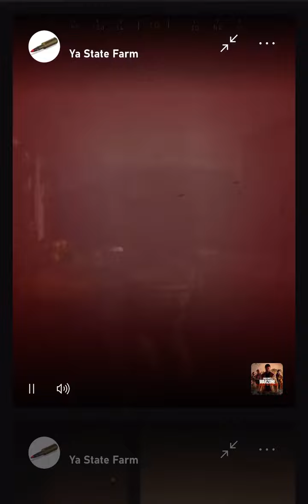Modern Warfare Shipment. Sometimes you’re just a target.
Modern Warfare Shipment when is it coming to Modetn Warfare 2? Sometimes you’re just a target.